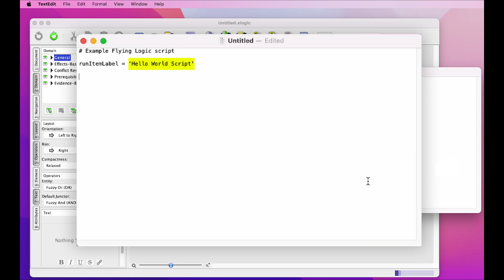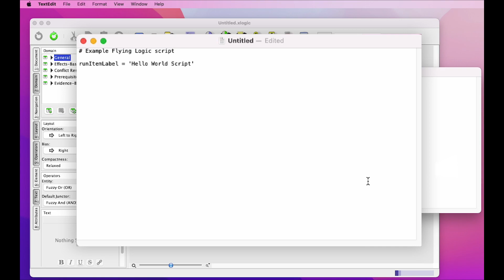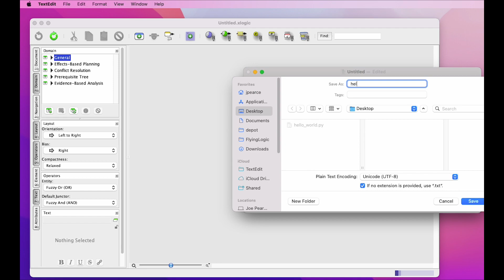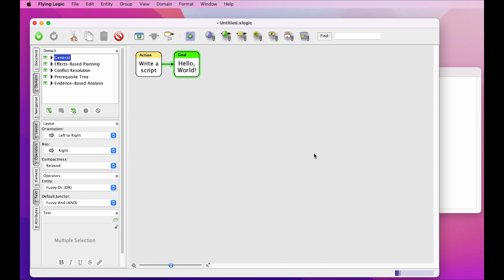Introduction to Flying Logic Scripting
Did you know you can write scripts for Flying Logic to follow? Check out this short video to see how it works!

Flying Logic is used to visualize relationships, plans, processes and structures.